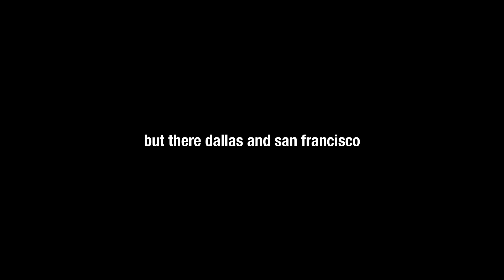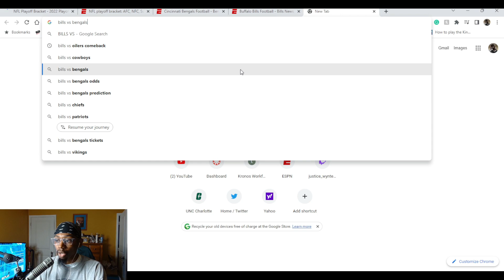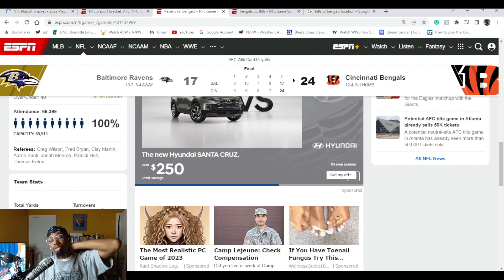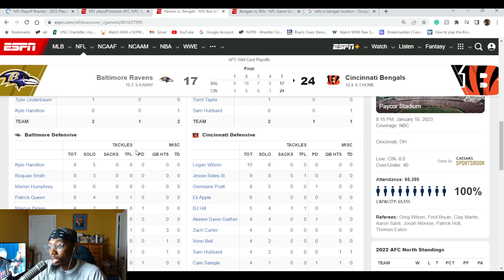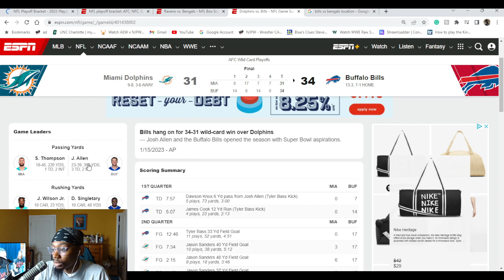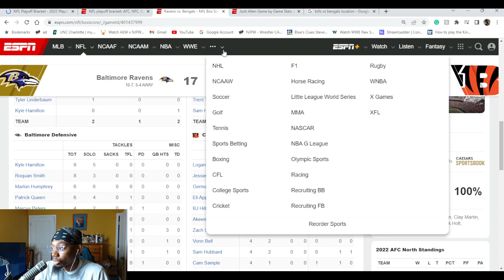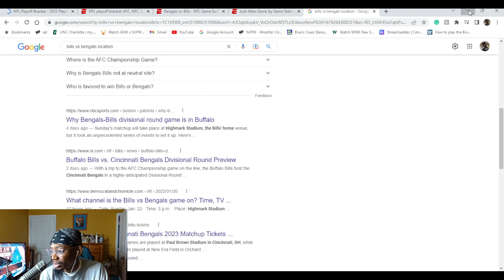i got something i need to say about the nfl divisional games (cinncinati bengals vs buffalo bills)